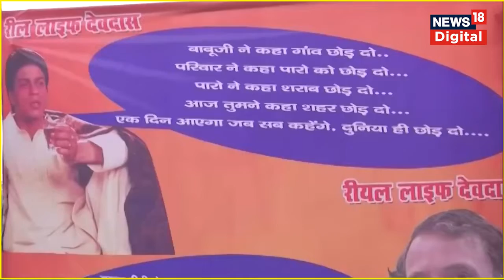Opposition Meeting in Patna: Patna BJP Office के बाहर लगा Poster, Rahul Gandhi पर साधा निशाना | News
Patna में BJP Office के बाहर दिखा ये Poster, Congress नेता Rahul Gandhi पर साधा गया निशाना

Opposition Meeting Patna | Mahagathbandhan in Bihar | Mahagathbandhan Meeting in Bihar | Opposition Meeting | Opposition Unity Meeting | Patna | Bihar | Patna Opposition Meeting | Opposition Meeting Update